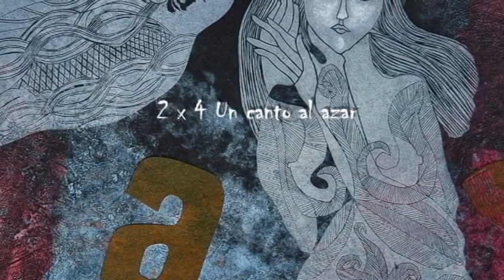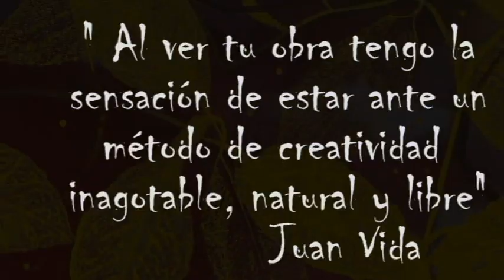2x4 Un canto al azar. Exposición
Miguel Carini. Exposición 2x4 Un canto al azar